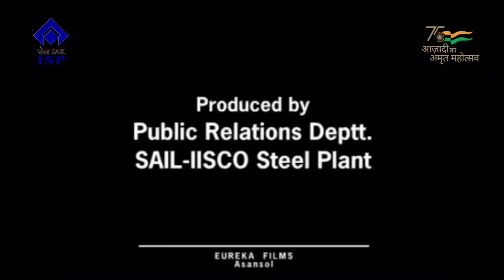1023 26 12 2023 Physical Education & Yoga Training Camp A SAIL ISP CSR Initiative